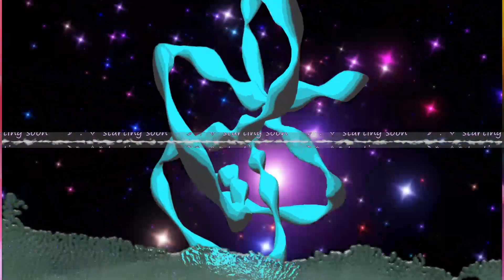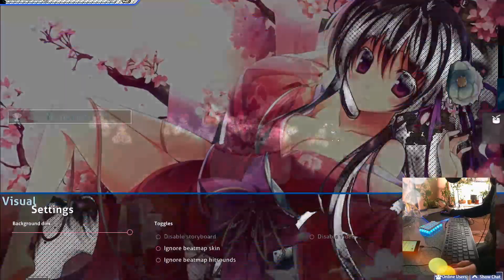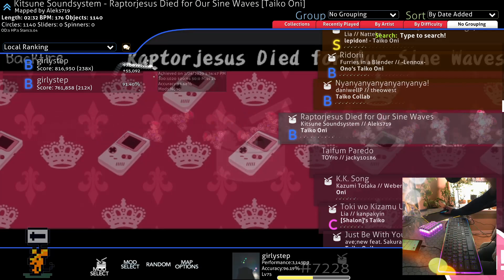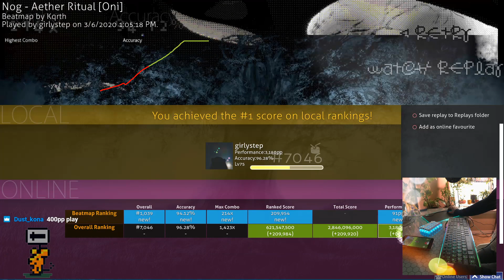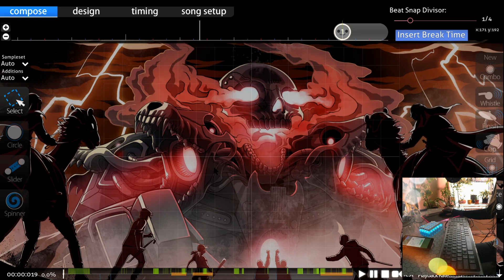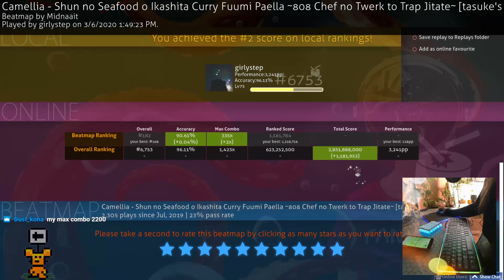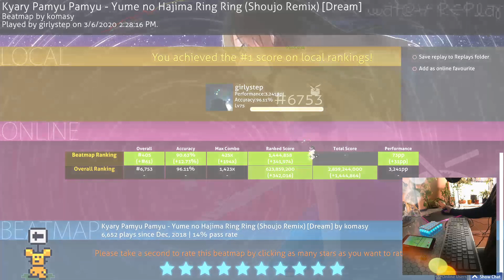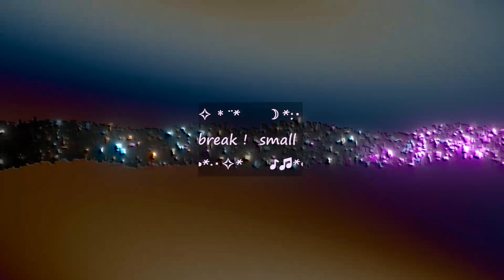2020-03-07- FULL VOD: 🥁taiko + visualizer🎶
Started the day with osu!taiko -ended up playing some original mode osu -never ever done that before, actually had ZERO maps on regular mode SO! i downloaded some & continued to fail horribly.

Good stat day, huge spike sent me up to #514 in the US

ALSO! overall rank is up +1000 just over the past 31 days, woah man. woah :O -- Watch live